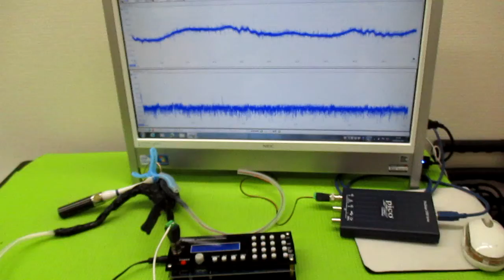超音波発振による相互作用を考慮した「超音波制御技術」